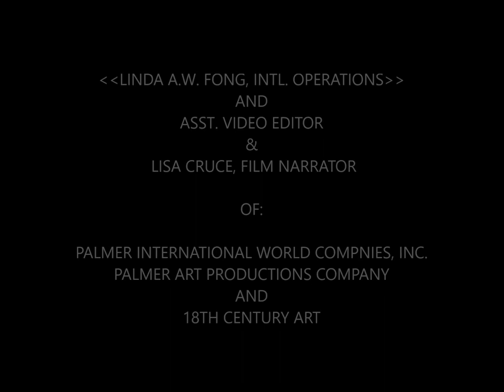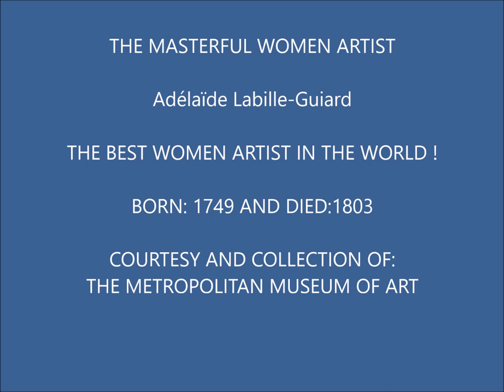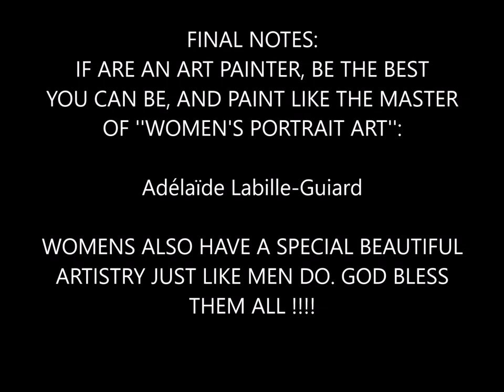The Masterful Women Artist, Adélaïde Labille Guiard by: Marlon Palmer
-REVIEW THE VIDEO ART OF MUSEUM ARTIST,  Adélaïde Labille Guiard-

BRIEF BIOGRAPHY OF THE ARTIST:
Adélaïde Labille-Guiard (11 April 1749 – 24 April 1803), also known as Adélaïde Labille-Guiard des Vertus, was a French miniaturist and portrait painter. She was an advocate for women to receive the same opportunities as men to become great painters. Labille-Guiard was one of the first women to become a member of the Royal Academy and was the first female artist to receive permission to set up a studio for her students at the Louvre.

Labille-Guiard became a master at miniatures, pastels, and oil paintings. Little is known about her training due to the practices of the 18th century which dictated masters (who were predominately male) should not take on female pupils. During this time, females were perceived as incapable to follow instruction alongside men. During adolescence, Labille-Guiard studied miniature painting with oil painter François-Élie Vincent and her early work was exhibited at the Académie de Saint-Luc. She apprenticed with the pastel master Quentin de la Tour until 1774. Please enjoy some of the most memorable and fascinating artistry of the artist,  Adélaïde Labille-Guiard.

WE HAVE POSTERS OF THIS ARTIST IN THE FOLLOWING DEMENSIONS AND SPECIFICATIONS:

'"SELF PORTRAIT WITH TWO PUPILS''
8''X10'' ON ACID FREE PAPER: $6.00
11''X14'' ON ACID FREE PAPER: $20.00
PRINTED, PUBLISHED AND REPRESENTED BY
(PALMER ART PRODUCTIONS COMPANY & PALMER INTERNATIONAL)

PLEASE CLICK THE LINK BELOW, TO SEE MORE GREAT ARTIST: THE VIDEOS OF GREATEST ART PAINTERS IN THE WORLD & REPRESENTED BY PALMER INTL. COMPANIES:

___CALL FOR OUR ONLINE CATALOG, AND PRICE LIST__ THIS VIDEO IS: $15.00 U.S. DOLLARS, WHICH INCLUDES SHIPPING COST. EMAIL CATALOGS ARE FREE.

PAPER CATALOGS MUST BE PREPAID BY ''MONEY GRAM'' AND SENT TO: MARLON PALMER. PLUS, YOUR NAME INFO.

U.S.: (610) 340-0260__COSTA RICA: 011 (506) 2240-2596